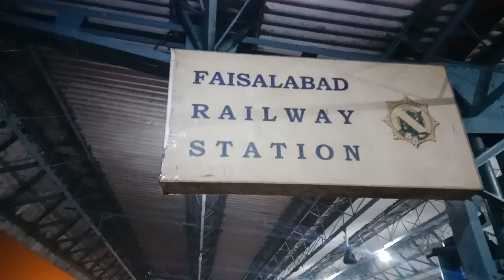Why did i go to Faisal Abad? | Faisal Abad Tour | Ghulam Madni GM Vlog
This video  is about story of my computer system which i purchased from faisal abad.
I have purchased xeon 420 work station with 16 GB RAM from faisal abad and i have make a vlog on this story.
Faisalabad (Urdu: فیصل آباد‎; English: /fɑːɪsɑːlˌbɑːd/), formerly known as Lyallpur, is the third-most-populous city in Pakistan, and the second-largest in the eastern province of Punjab. Historically one of the first planned cities within British India, it has long since developed into a cosmopolitan metropolis. Faisalabad was restructured into city district status; a devolution promulgated by the 2001 local government ordinance (LGO). The total area of Faisalabad District is 5,856 km2 (2,261 sq mi)[4] while the area controlled by the Faisalabad Development Authority (FDA) is 1,280 km2 (490 sq mi).[5][6]:8 Faisalabad has grown to become a major industrial and distribution centre because of its central location in the region and connecting roads, rails, and air transportation.[7] It has been referred to as the "Manchester of Pakistan".[8][9] Faisalabad contributes over 20 percent of Punjab's GDP, and has an average annual GDP of $20.5 billion.[10] Agriculture and industry remain its hallmark. ( Wikipedia)
Music credit to:
NCS song;Alan_Walker_-_Spectre_[NCS_Release](360p)